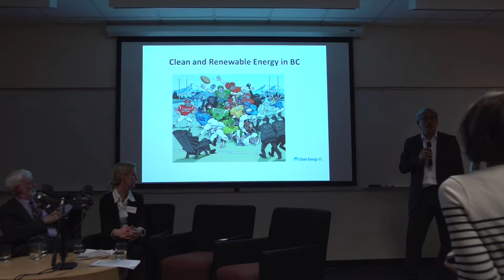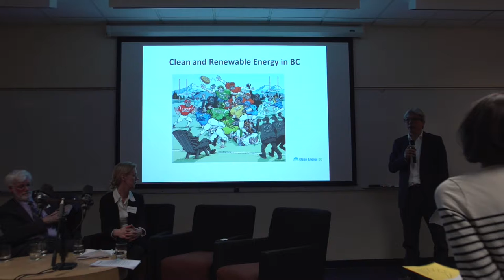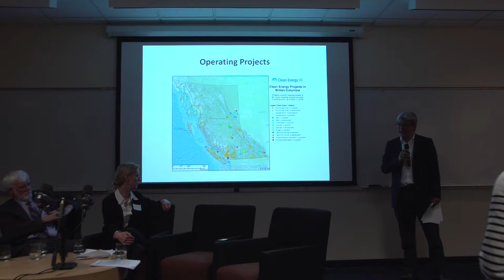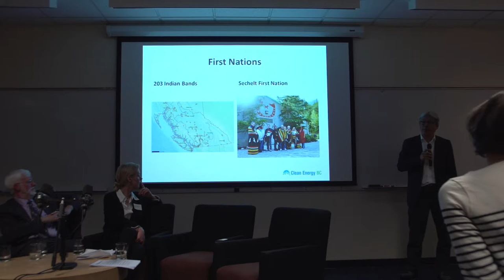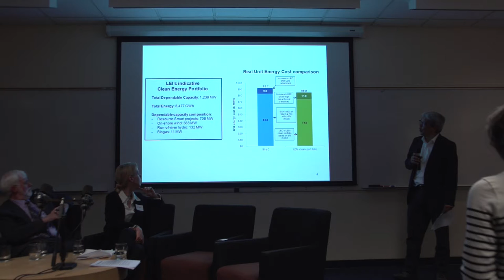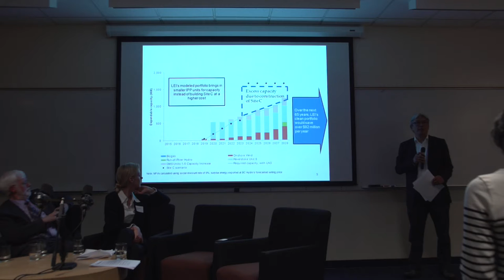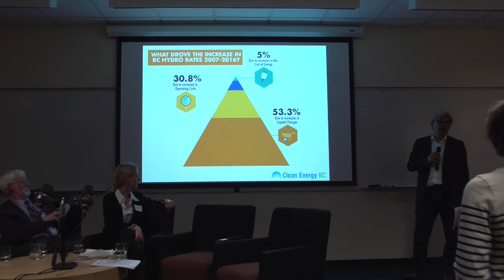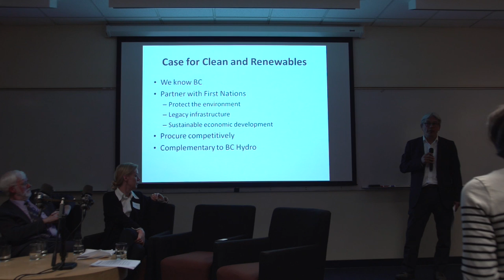"Perspectives on Site C: A Panel Discussion" (Part V)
Panel Discussion

THE SITE C DAM: WHAT ARE THE MERITS OF COMPLETING IT OR DISCONTINUING IT?

As Site C construction continues, and the provincial election nears, controversy over the project is intensifying, rather than abating. As the price tag approaches $9 billion (with potential to rise even higher), even as the anticipated power demand increase from a new Liquified Natural Gas (LNG) industry has not materialized, and with concerns regarding First Nations Treaties, environmental issues, and the loss of high value food production lands remaining, the project has implications for all British Columbians. Yet public discussion has been limited. This event brings together a panel of experts to explore the Site C dam from First Nations, economic, policy, and energy perspectives, including the pros and cons of halting construction of the dam despite the billions of dollars already spent and committed.

SPEAKERS

Doug McArthur has been appointed director of Simon Fraser University’s School of Public Policy, beginning his new role on September 1. McArthur, who joined SFU’s public policy program as a founding member in 2003, will succeed current director professor Nancy Olewiler. Prior to joining SFU, McArthur was a senior fellow in public policy at the University of British Columbia.

Former KPMG partner Eoin Finn, will present a high-level cost benefit analysis of the Site C Dam to show which path is best for the BC economy and BC taxpayers. Dr. Finn is a management consultant with 30 years business experience and a retired partner of the global accounting /management consulting firm, KPMG. Eoin holds a B.Sc and Ph. D., both in Chemistry, and an MBA degree. Eoin has studied and published several articles analyzing the business case for BC Hydro’s proposed Site C dam. These analyses have looked at trends affecting the need for the dam’s electricity, the likely capital and operating costs and revenues, and the availability of practical alternatives to the dam.

Paul Kariya, the Executive Director of Clean Energy BC, the industry association representing private sector power producers in BC, will discuss the state of clean energy power development in BC and present the case for whether the Clean Energy Sector in BC can produce sufficient new power supplies to meet future electrical energy demand at the same or lower average cost per kwh than the Site C Dam. Paul Kariya has broad experience working in the academic, not-for-profit and public sectors federally and provincially. He was CEO of the provincial crown corporation Fisheries Renewal BC, and Executive Director of the BC Treaty Commission.  Paul holds degrees from UBC and Clark University in Massachusetts. He is a west coaster and the son of a fisherman.

Karen Bakker is a Professor, Canada Research Chair, and founding Director of the Program on Water Governance at the University of British Columbia. The program is dedicated to the dissemination of academic research on water issues to policy makers and the broader community. Dr. Bakker is the author of more than 100 academic publications on water governance and water security issues, and has given invited talks on her research at Harvard, Stanford, Berkeley, and Oxford. She is also the co-author of five reports on Site C, covering regulatory issues, First Nations issues, environmental impacts, greenhouse gas emissions, and economic issues. She led the Statement of Concerned Scholars on Site C, signed by over 350 scholars, which is available The statement was supported by an unprecedented letter from the President of the Royal Society of Canada to the Prime Minister of Canada; this letter is also available on the same website.

Dean Dokkie commenced his life career as a Manager for his community the West Moberly First Nation in 1981. Dean maintained the position for six years and then returned to continue his studies at the University College of Fraser Valley in Abbotsford, B.C. focusing on Political Science and Anthropology. Since then Dean has worked for many First Nations and Tribal Councils implementing First Nations initiatives and projects as Senior Management in various locations in Western Canada and Northwest United States. In the past 30 plus years Dean’s primary role has been working with First Nation leadership in areas of Oil and Gas, Forestry and Mining Industries. Being a member of the West Moberly First Nation, Dean acquired his traditional knowledge and skills as trained by his father Chief John Dokkie Sr. who was the Hereditary Chief of the West Moberly Dunne’ Za/Cree Nation in Northeast British Columbia.